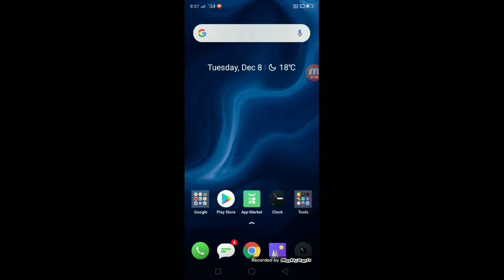Sri Sri Hayagriv Madhav Temple,হয়গ্ৰীৱ মাধৱ মন্দিৰৰ বিষয়ে কিছু কথা জানো আহক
About Video ❤️Sri Sri Hayagriv Madhav Temple,হয়গ্ৰীৱ মাধৱ মন্দিৰৰ বিষয়ে কিছু কথা জানো আহক